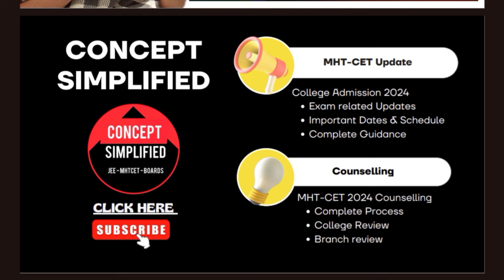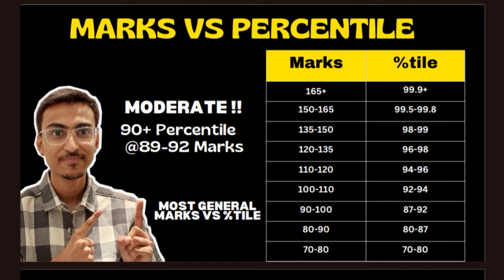MHT-CET 16 May Shift 2 | Paper Review 😱 Moderate to Difficult 😱 90%tile ?? MHT CET 2024 Analysis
MHT-CET 16 May Sht 2 | Paper Review 😱 Moderate to Difficult 😱 90%tile ?? MHT CET 2024 Paper Analysis

MHT-CET 16 May Shift 1 😱 Difficult Paper ✅ 90+ %tile ?? Marks vs Percentile 📈 MHT CET Paper Review
MHT CET 16 May Shift 2  😱 Difficulty Level ?? Paper Review and Analysis | Marks vs Percentile
MHT-CET 16th May Shift 1 Paper Review 😱 Difficult ?? 90%tile Marks ?? MHT CET 2024 Paper Analysis

MHT CET 2024 Paper Review
MHT CET 2024 Paper Review 15 May Shift 1
MHT CET 2024 Paper Review 15 May Shift 2
MHT CET 2024 Paper Review 16 May Shift 1
MHT CET 2024 Paper Review 16 May Shift 2
MHT CET 2024 Paper Review 17 May Shift 1
MHT CET 2024 Paper Review 17 May Shift 2
15 may shift 1 paper review mht cet 2024
15 may shift 2 paper review mht cet 2024
16 may shift 1 paper review mht cet 2024
16 may shift 2 paper review mht cet 2024
17 may shift 1 paper review mht cet 2024
17 may shift 2 paper review mht cet 2024